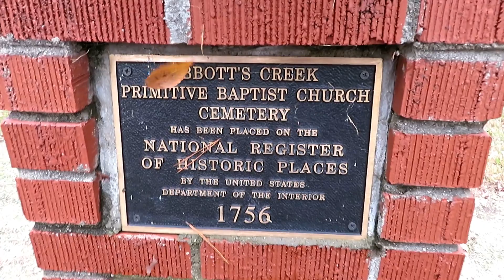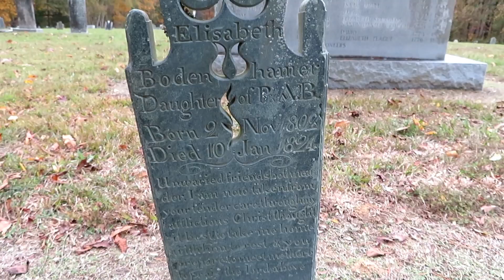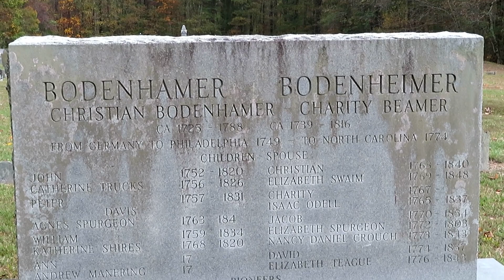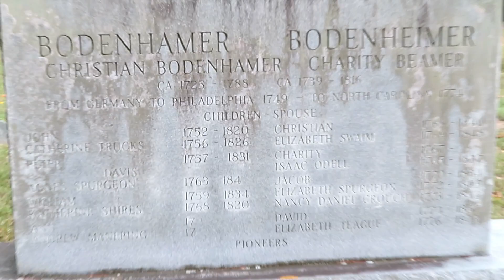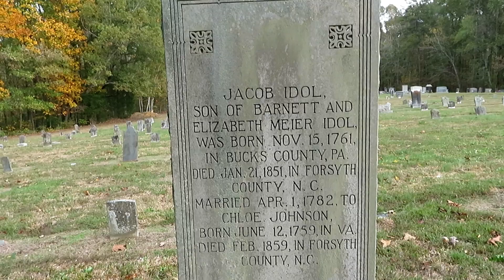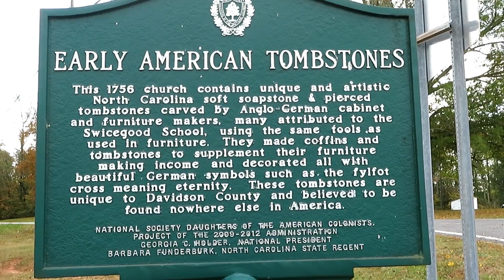Abbotts Creek N.C. Historic Graveyard.(My Backup Files #2 October 2019)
Me and Angela exploring this historic graveyard in Abbotts Creek. These are some of my backup files, due to the Coronavirus spring events has been canceled. I hope you enjoy.